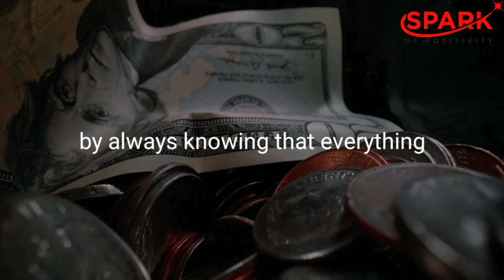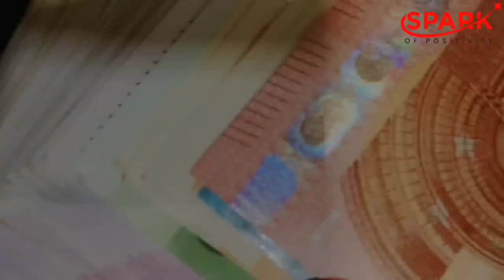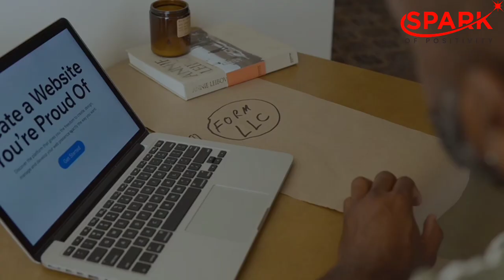Positive Affirmations to Brighten Your Day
Do you want to make your day more enjoyable? Positive affirmations can help you get started.

To stop the loop, it's critical to incorporate more positive affirmations into your life as regularly as feasible.

“You are what you think,” as the old adage goes. Bad ideas, for example, may lead to a more pessimistic attitude on life, which in turn leads to more negative thoughts. This circle of negativity has the potential to repeat itself.

This negative loop can lead to stress, anxiety, and sadness, all of which are harmful to your physical health.

The term "affirm" means "to confirm or validate." Affirmations are short, encouraging remarks that you can use to develop a more positive mindset in the mental health sector.

You can say an affirmation to yourself as many times as you want, whether you're brushing your teeth or driving.